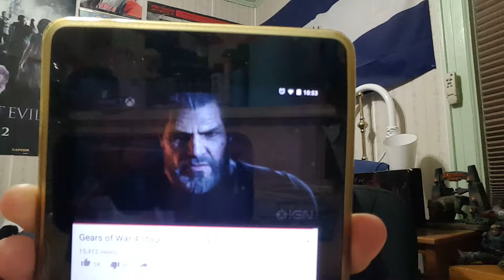E3 Microsoft Press Conference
come hang out with me and chat with me see my stream too